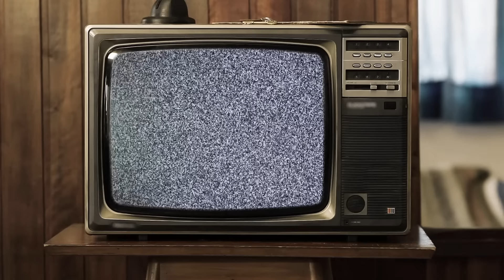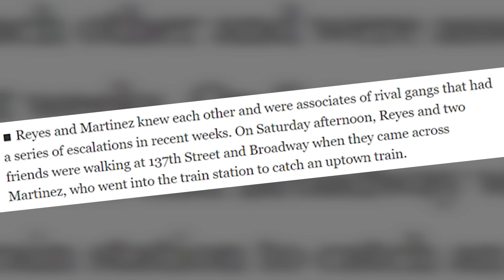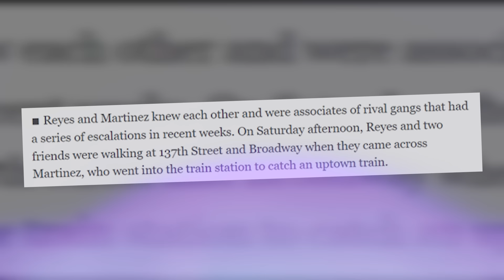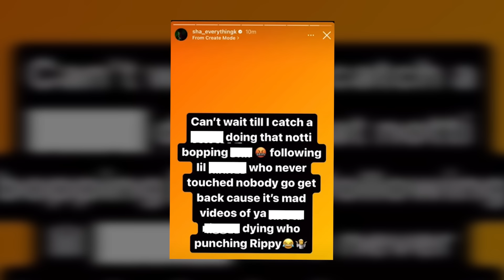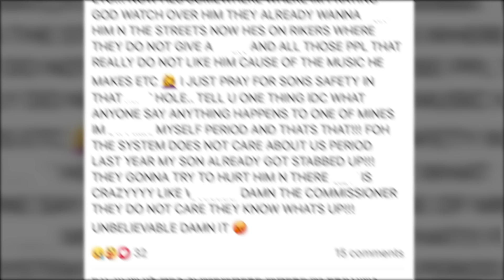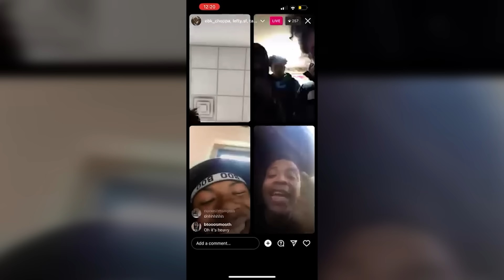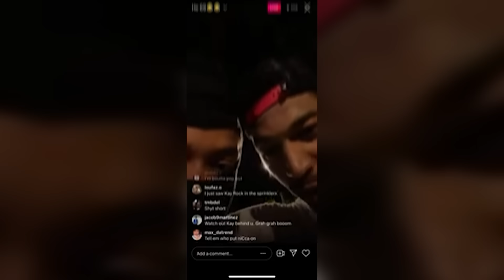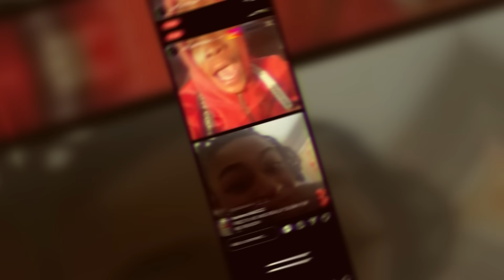Sha EK vs SugarHill: OYOGz No Longer 4 Life